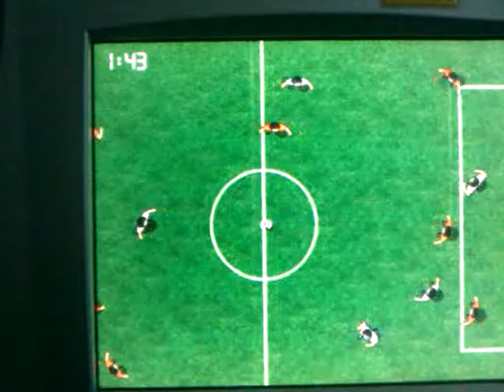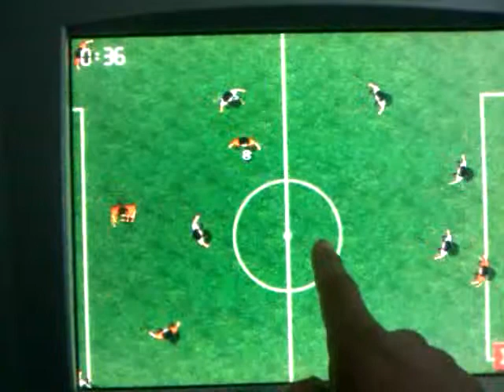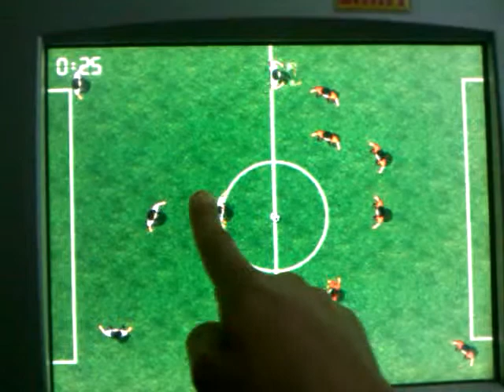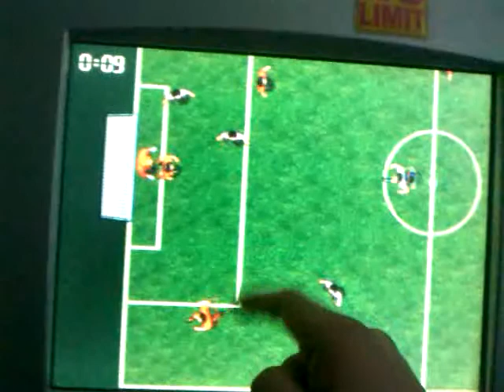Merkur Soccer, Merkur Trendy "No Limit"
gute und gelungende Fußball Simulation mit einem Touch Screenautomat, auch wenn es etwas schwerfällig ist  dieses Spiel für Abwechslung sorgt dieses Spiel...